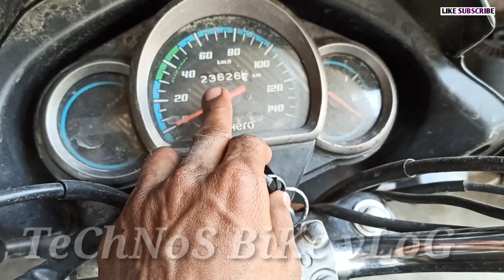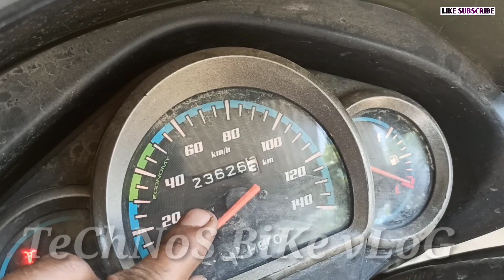अब ये लो ऐसा साउंड को कैसे बंद करें🤔Super Splendor Bs6 Chain Sound Problem|Hero|Technos Bike Vlog